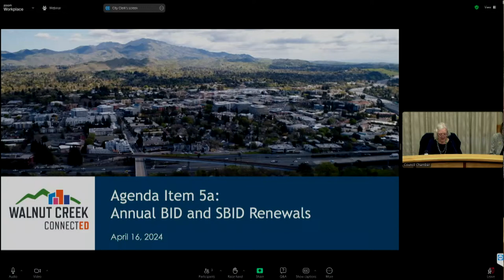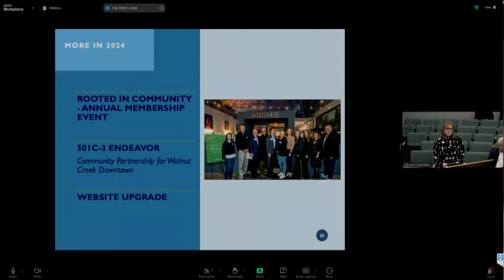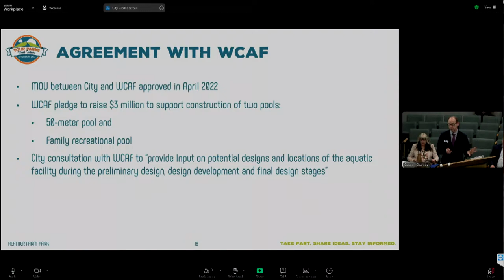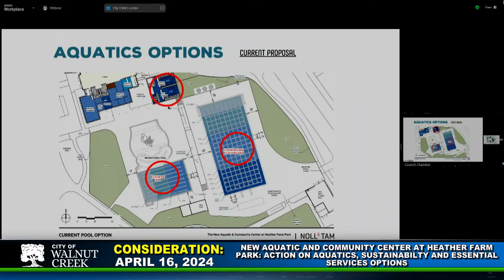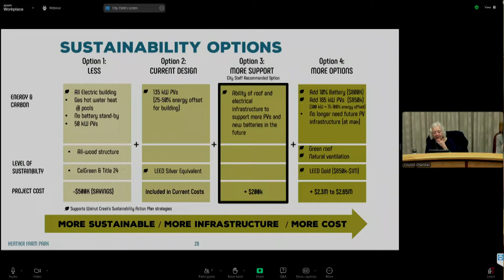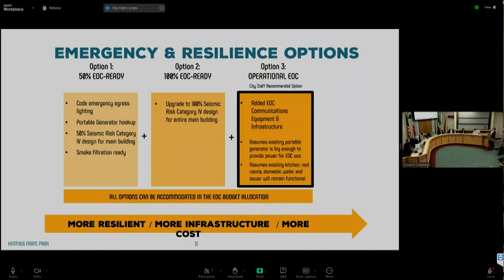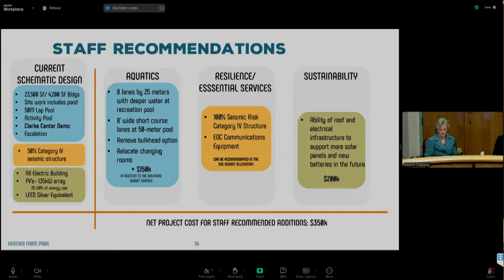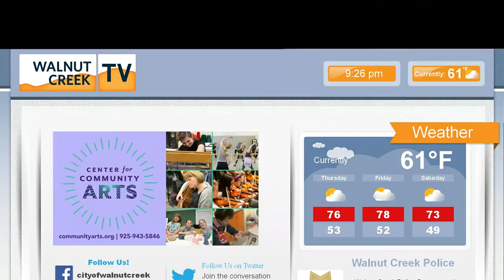Walnut Creek City Council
The Walnut Creek City Council meet in the Council Chamber of City Hall.